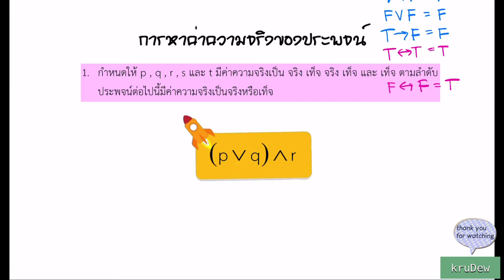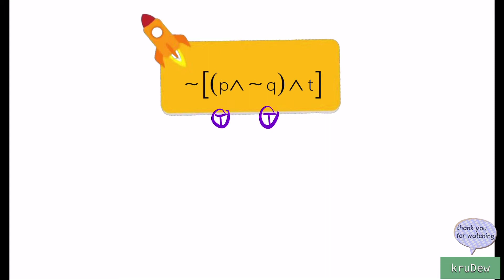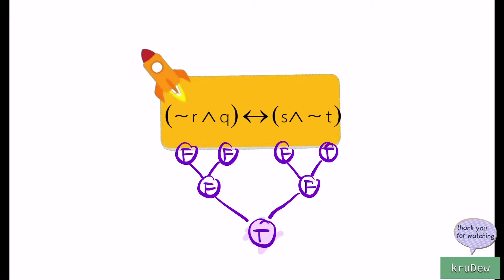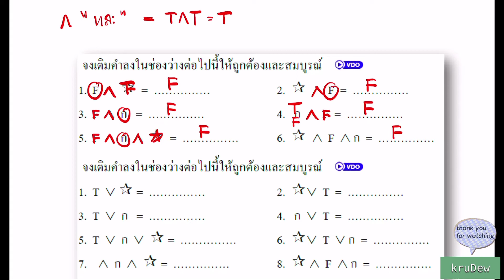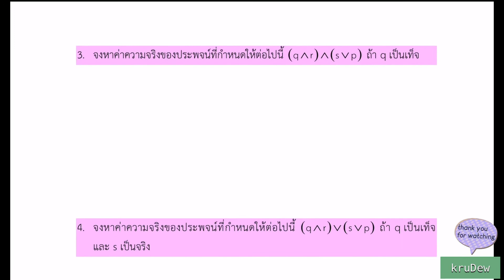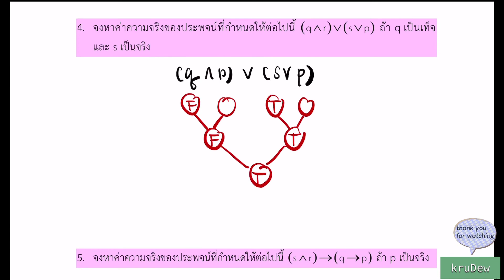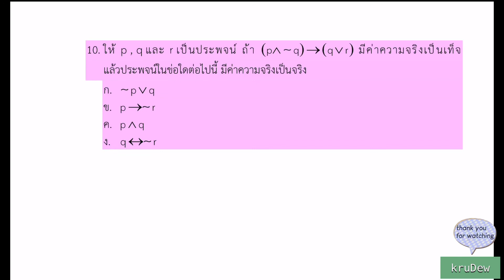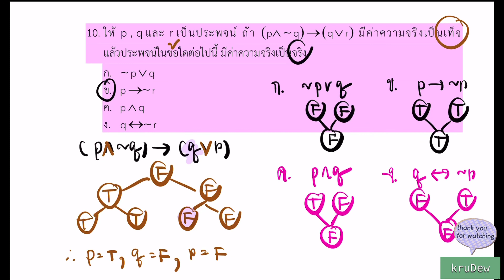การหาค่าความจริงของประพจน์ ม.4